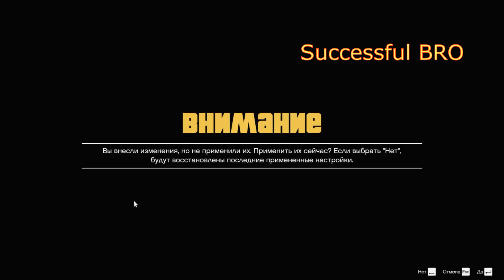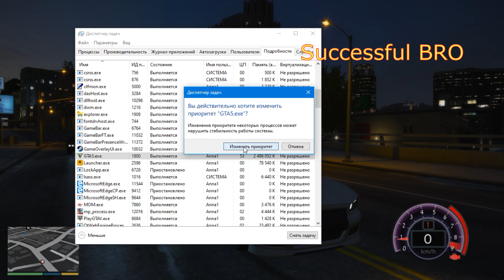ПРОПАДАЮТ ТЕКСТУРЫ В GTA 5 ПРИ ЕЗДЕ | РЕШЕНИЕ🔥🔥🔥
Vip Premium  Игры, прогаммы для андроид и ПК Бесплатно 🔥
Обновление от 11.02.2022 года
КАК УСТАНОВИТЬ ТРЕЙНЕР Menyoo PC в GTA 5 (2022)! ОБЗОР Menyoo PC Trainer в ГТА 5
КАК УСТАНОВИТЬ МОД НА ЗОМБИ АПОКАЛИПСИС В ГТА 5! УСТАНОВКА ЗОМБИ МОДА В GTA 5 Зомбиапокалипсис  2021г